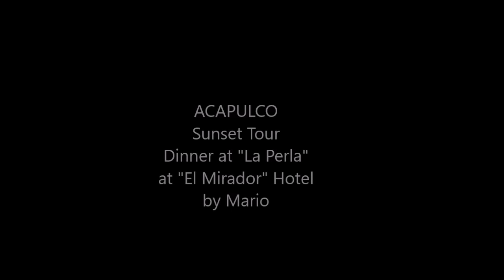09-05-2022 - ACAPULCO - Sunset and High Cliff Diver Dinner and Drinks Tour at La Quebrada by Mario